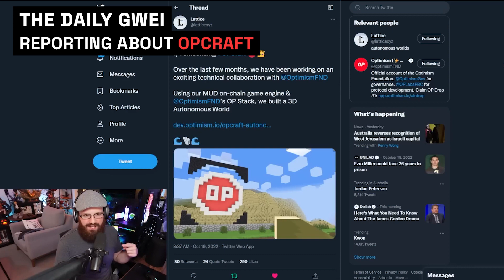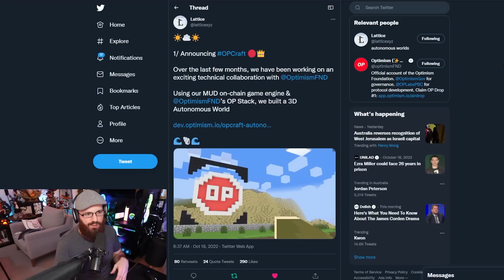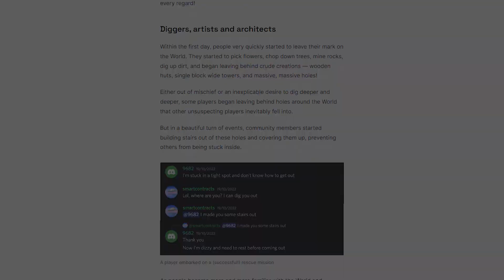OPCraft in Review | Lattice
In October 2022, we launched OPCraft, a Minecraft-inspired fully on-chain 3D Autonomous World.

Using MUD, we were able to build everything in 2 months. We then launched OPCraft to the public for a 2-week long play test. The creativity and drama that ensued amazed us.

All the architectures, buildings, and monuments made in the 2 weeks of OPCraft have been immortalized in the OPCraft viewer

You can learn more about how we built OPCraft in this series of blogposts

OPCraft will return in 2023.